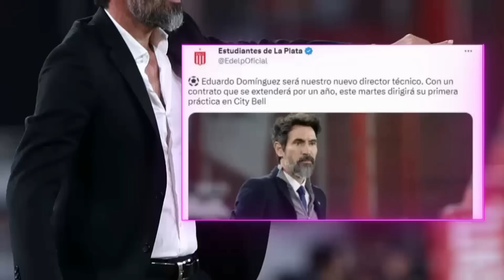PSG-BAYERN ¿MESSI define su FUTURO? | ENZO y OTAMENDI a 4tos de CHAMPIONS | "HAALAND es de BOCA"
El Chelsea y Benfica de los argentinos Enzo Fernandez y Nicolas Otamendi siguen en la Champions. Joan Laporta afirmó que volvería a tomar la misma decisión al recordar la salida de Messi del Barca. Ademas reveló qué  la famosa reunión con el padre del 10 trató solo para felicitarlo y arreglar un homenaje al club. Aunque el periodista Joaquín Maroto, del diario AS, reveló que estos encuentros son para tratar de sellar la vuelta del argentino a España en junio. El presidente de la MLS aseguró que está dispuesto a ayudar en lo que sea al Inter Miami para lograr el fichaje de Messi. Thomas Muller recordó sus duelos contra Messi y recordo el 8 a 2 contra Barcelona y el 7 a 0 global en la semifinal de 2013.  Además comentó que Mbappe le parece el jugador más espectacular del PSG. Julian reveló que Haaland le habla de Boca. Julian hablo sobre Gallardo y dijo que esta preparado para dar el salto a europa. Julian recordó sus goles ante Croacia, resaltó que en el primero tuvo suerte y que el segundo es casi todo de Messi. Julian revelo que junto a Chiqui Tapia tenían una cabala. Alexis Mac Allister está en la mira de varios grandes de la Premier y el Manchester United pica en punta. Alejandro Garnacho fue duramente criticado por el Puma Morete. José Pekerman sorprendió a todos y presentó su renuncia como DT de Venezuela. Chimy Avila dijo que estaba contento de ser citado por España. Sergio Romero le mandó un mensaje al Dibu Martínez y comento que no le cierra las puertas a la seleccion. Hugo Ibarra se fue conforme con el empate y destacó el partido que hizo su equipo. Gabriel Arias se mostró muy molesto por la derrota ante Godoy Cruz. Radamel Falcao recordó su debut y un hincha le recordó que nunca volvió al club que lo formó. Estudiantes confirmó desde sus redes oficiales que Eduardo Dominguez es su nuevo entrenador.